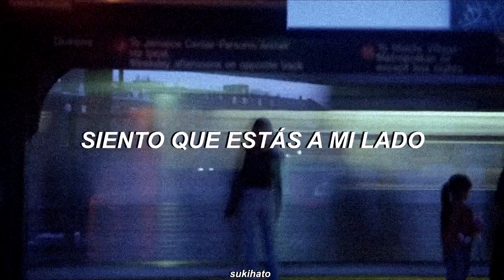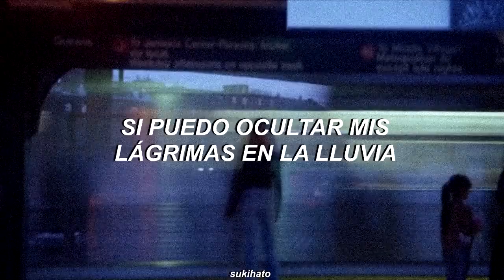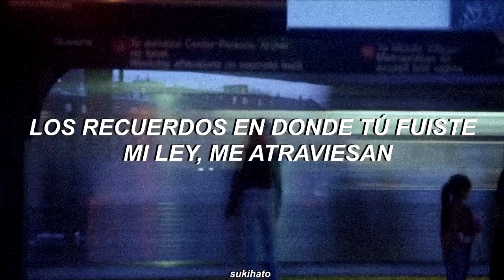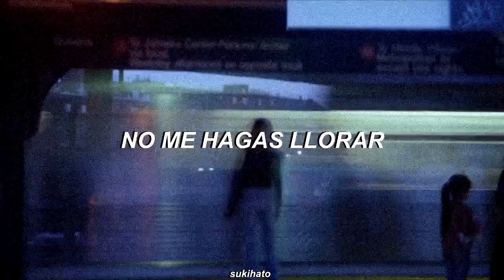T-ara - Don't Leave Me [Sub español]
¡¡¡¡GRACIAS POR LOS 1K!